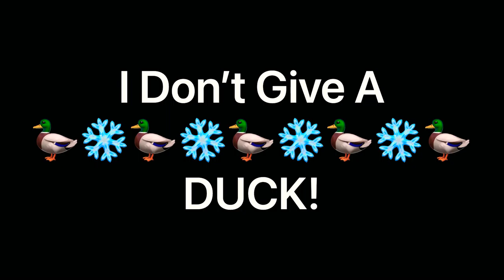I Don’t Give A Duck 🦆❄️🦆❄️🦆❄️🦆❄️🦆